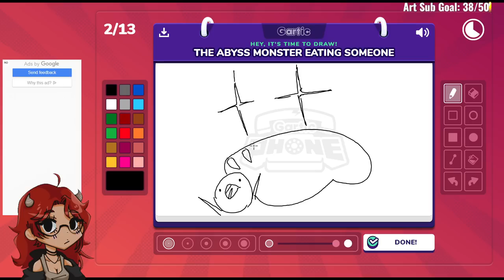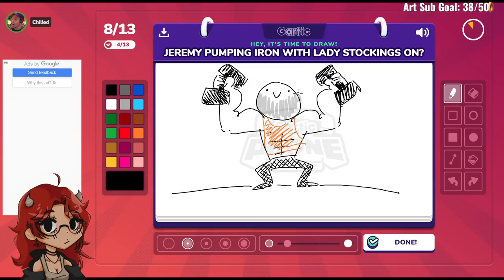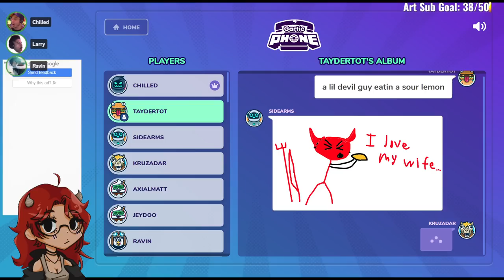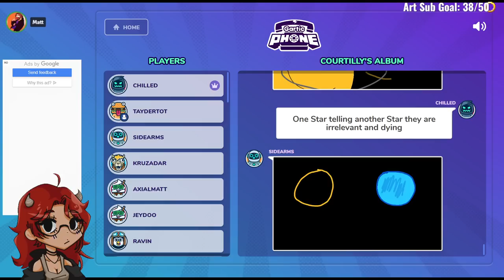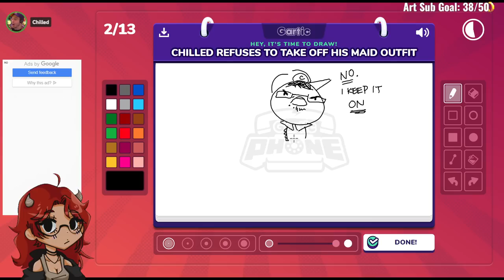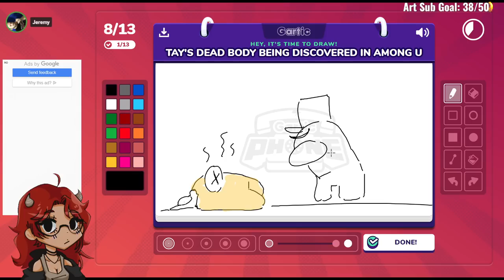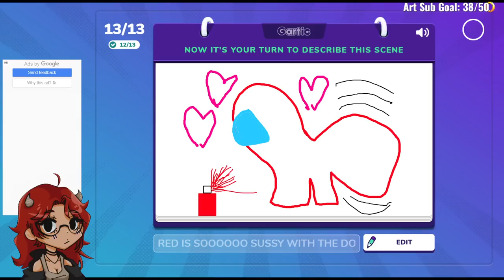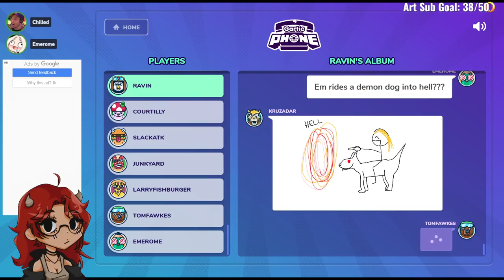WHAT RHYMES WITH "TH"??